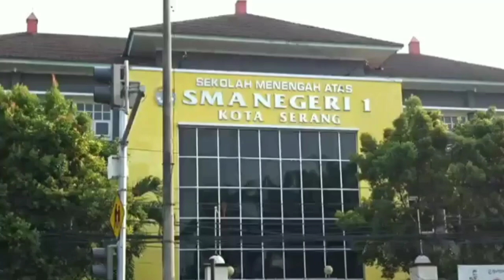Kepala SMAN 1 Kota Serang Tutup Usia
SMA Negeri 1 Kota Serang berduka. Sang kepala sekolah H. Asep Joko Sampurno, meninggal dunia, di Rumah Sakit Darmais, Jakarta, Rabu (7/10/2020) pukul 21.45 WIB.

Doa dan air mata, mengalir dari para pelayat ketika sang pemimpin sekolah yang dikenal dengan sebutan Smansa itu ternama dan favorit di Kota Serang dihantarkan ke peristirahatan terakhirnya, di Kampung Tegal Tanjung, Kecamatan Kramat Watu, Kabupaten Serang, Kamis siang, 8 Oktober 2020.

Kepergian almarhum begitu terasa bertubi bagi keluarga besar sekolah dengan sejarah panjang dan nama besar tersebut.
Para siswa yang sudah berbulan-bulan belajar dari rumah, kini harus kehilangan sosok bijak tanpa perpisahan. Sang kepala sekolah yang memasuki masa yang pensiun di awal tahun, justru pergi tanpa lambaian tangan.

Selamat jalan sosok bijak yang hangat
Mengiringi kepergianmu untuk selamanya,
semoga Allah membukakan jalanmu ke surga.

source : Youtube Smansa Kota Serang, Osis Smansa